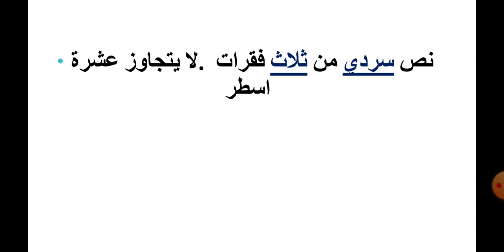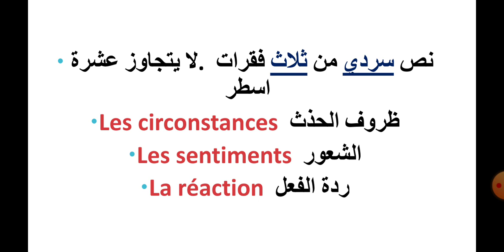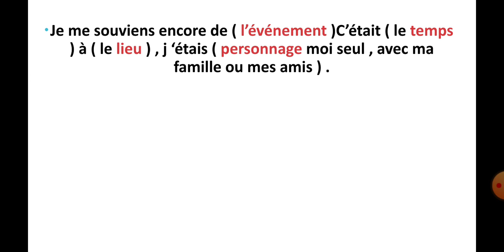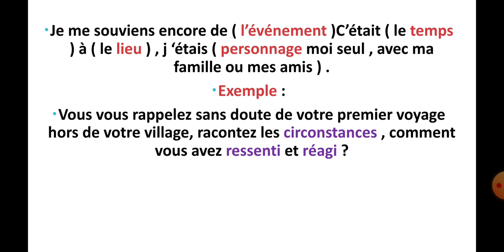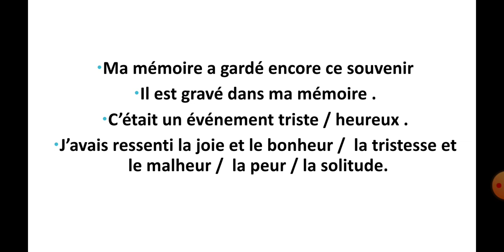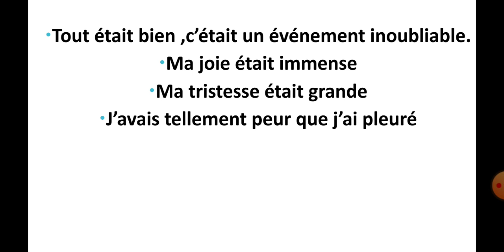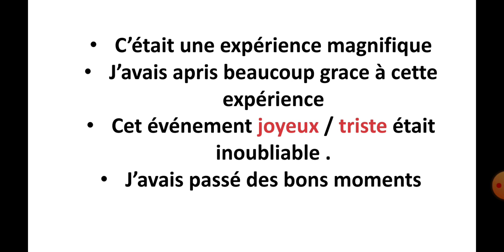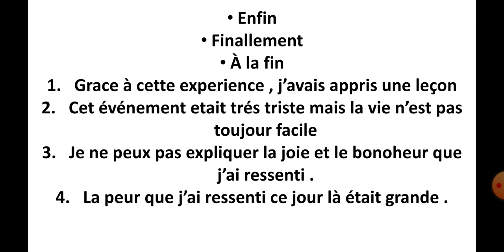افضل طريقة للتحضير للامتحان الجهوي الثالثة اعدادي ونصائح للحصول على اعلى المعدلات .